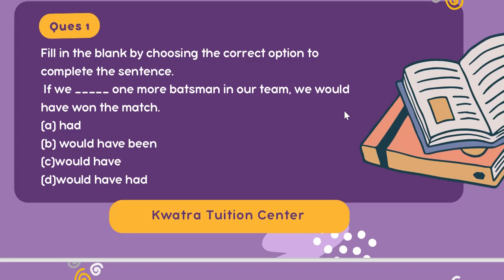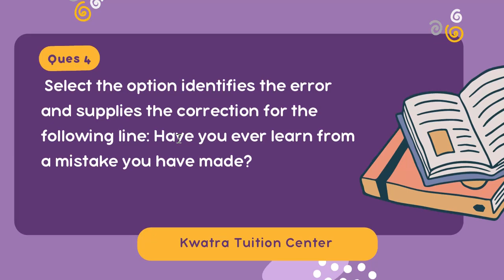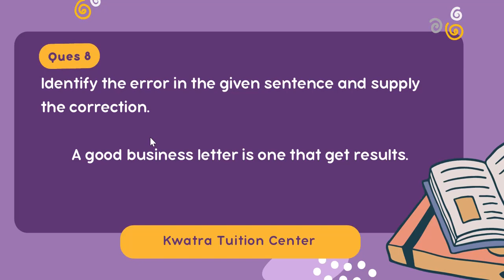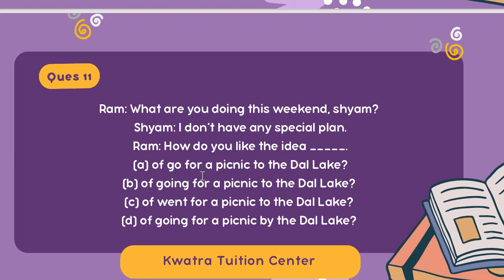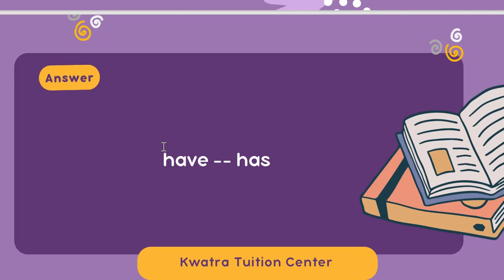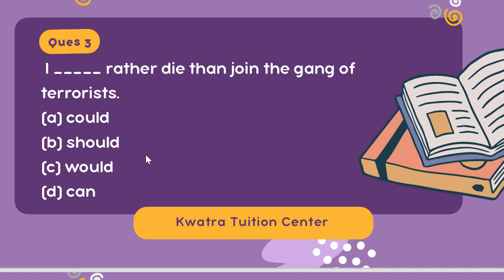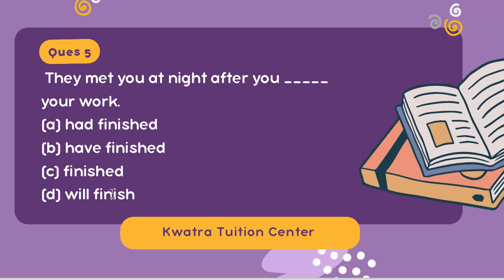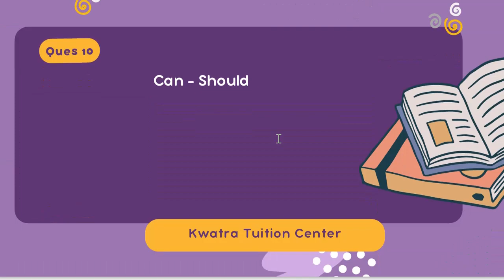English class 10 grammar questions. Important questions